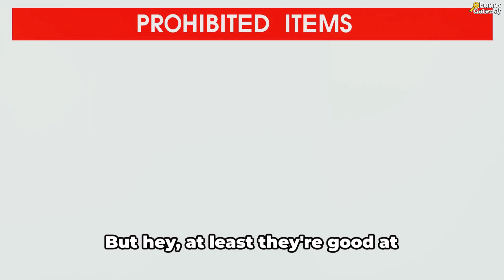TSA: The 5% Success Story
🛃 Uncover the challenges, successes, and the evolving landscape of airport security in our video, "TSA: The 5% Success Story." Join us as we explore the complex world of the Transportation Security Administration (TSA), examining the innovations, controversies, and the relentless pursuit of enhancing aviation safety.

✈️ Security Chronicles: Delve into the Security Chronicles that define the TSA's journey, from its inception to the present day. Explore the changing threats, technological advancements, and the strategies employed to ensure the safety of air travel for millions of passengers.

🔐 The 5% Success: Explore "The 5% Success" aspect of TSA's efforts, acknowledging the challenges and controversies while recognizing the crucial role the agency plays in preventing potential security threats. Examine the intricate balance between public safety, individual rights, and the efficiency of air travel.

🌐 Global Aviation Landscape: Understand the impact of TSA on the Global Aviation Landscape, as international airports and airlines adapt security measures in response to evolving threats. Learn about collaborative efforts, shared intelligence, and the ongoing challenges faced by aviation security agencies worldwide.

📜 Aviation Security Chronicles: Immerse yourself in the Aviation Security Chronicles featuring animated tales, security insights, and a celebration of "TSA: The 5% Success Story." Join us in acknowledging the complexities of aviation security and appreciating the dedication of those working to safeguard the skies.